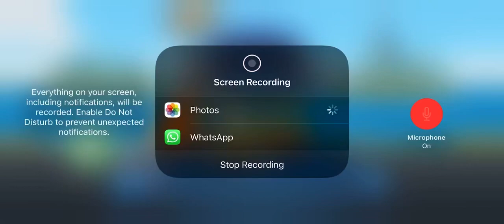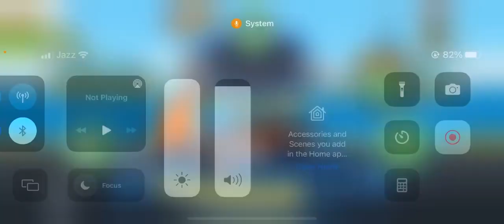Jot wheels 🛞 unlimited 💀